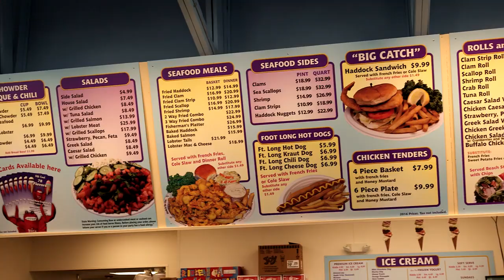The Beach Plum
The Beach Plum featured on The Phantom Gourmet.